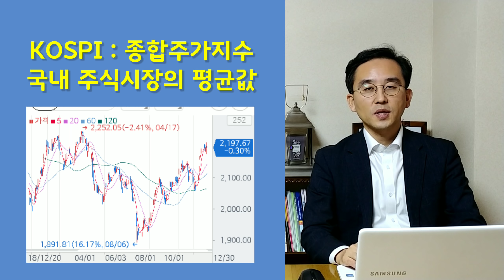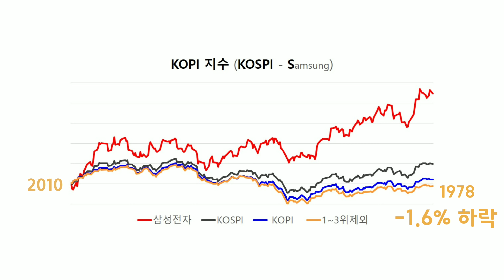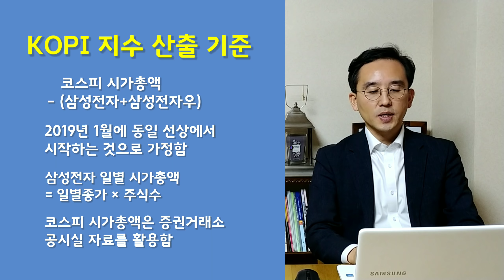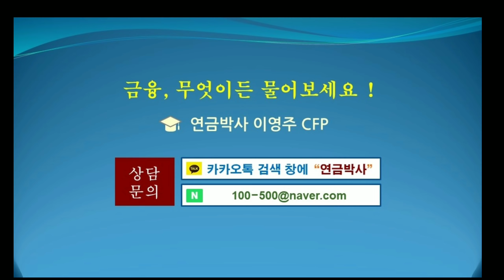KOPI, 코스피에서 삼성전자를 뺀 코피지수를 아시나요?